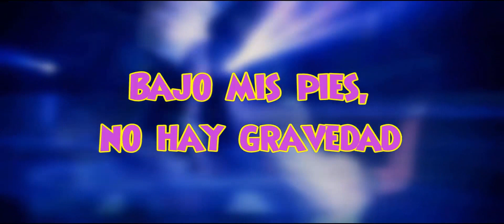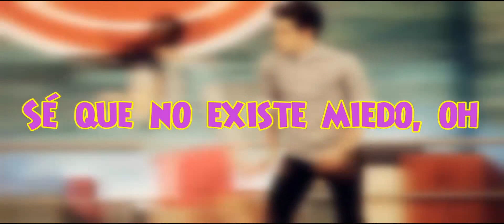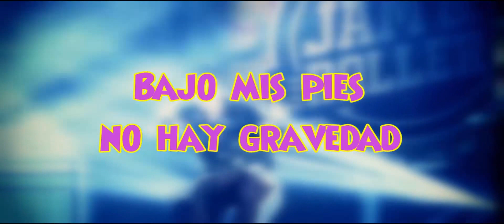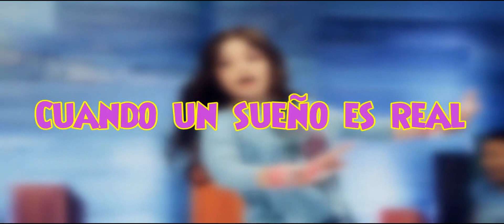ALAS KARAOKE SOY LUNA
Copyright Walt Disney Records
Propiedad de Disney